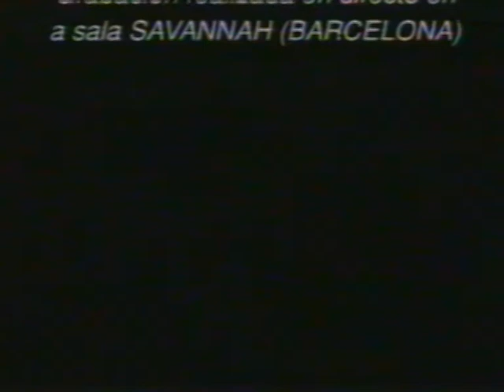La Fiebre del Oro - Camino san Luis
La fiebre del oro, grabacion en directo con Fernando Lavado de Gatos Locos